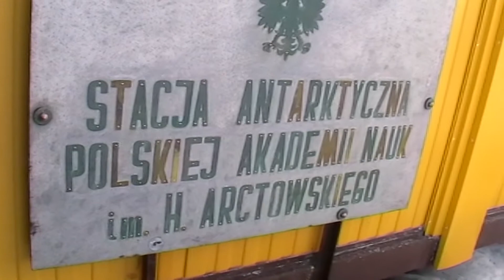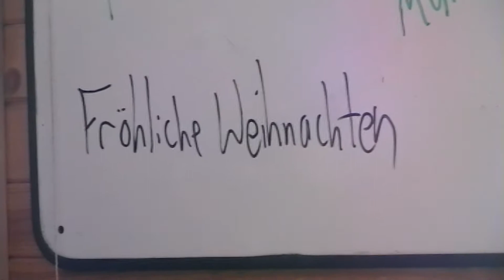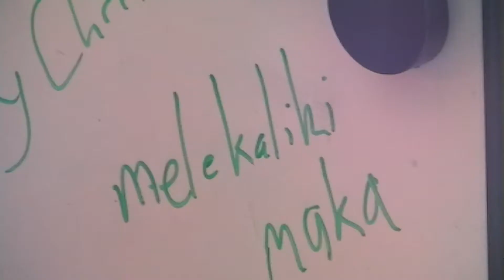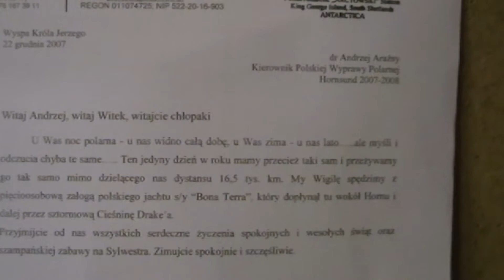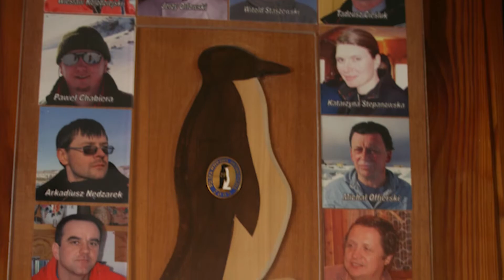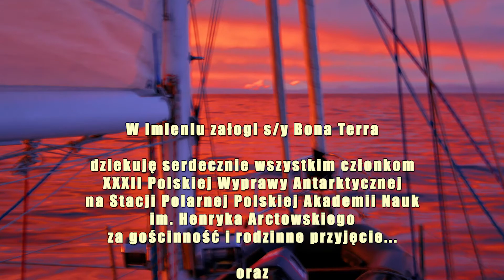🇦🇶 WIGILIA NA POLARNEJ STACJI, S/Y "BONA TERRA" - REJS 14.12.2007 - 3.01.2008 PART IV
W imieniu załogi s/y Bona Terra

dziekuję serdecznie wszystkim członkom XXXII Polskiej Wyprawy Antarktycznej
na Stacji Polarnej Polskiej Akademii Nauk im. Henryka Arctowskiego
za gościnność i rodzinne przyjęcie...

oraz

ekipie z amerykańskiej stacji antarktycznej Pieter J. Lenie Field Station "Copacabana"
za wspaniałe, wspólnie spędzone chwile

Lech Szestowicki
22-25 grudzień 2007